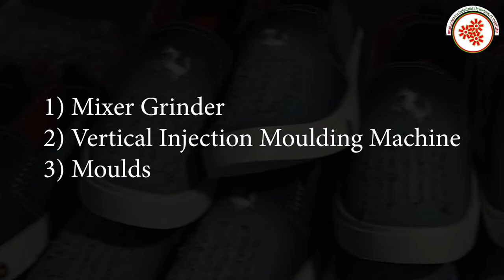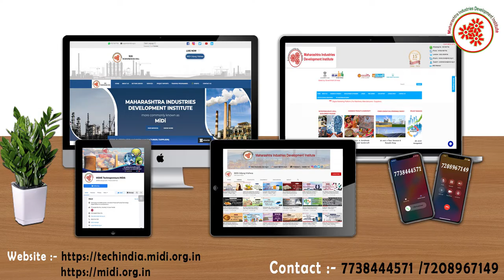पीवीसी जूता बनाने का व्यवसाय || PVC Shoe Manufacturing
PVC, Polyvinyl Chloride is a plastic polymer widely used in things from shower curtains, water pipes to soles for footwear. PVC Soles are mainly done with direct injection process but can also be made as PVC foam boards which are calendared and cut. It has good flexing and abrasion resistance at a low cost

In this video, we will share the details about PVC Shoe Manufacturing Business

Topics covered in  PVC Shoe Manufacturing  Business :

* Raw Material
* Machineries required in Mixer grinder , Moulds etc
* Process involved in  PVC Shoe Manufacturing  Business